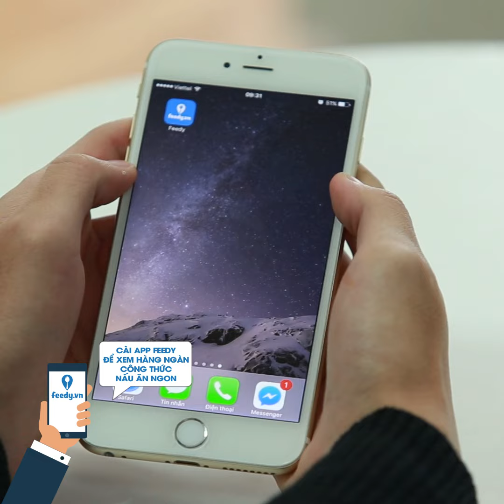Hướng dẫn cách làm Bánh chocolate hạnh nhân với